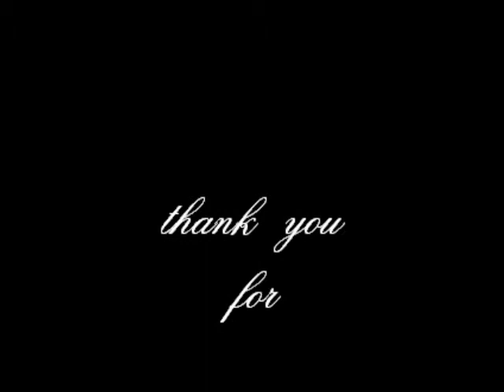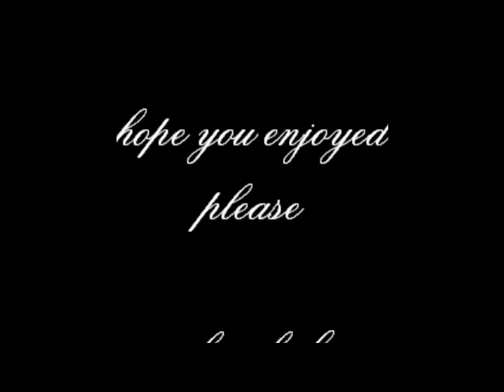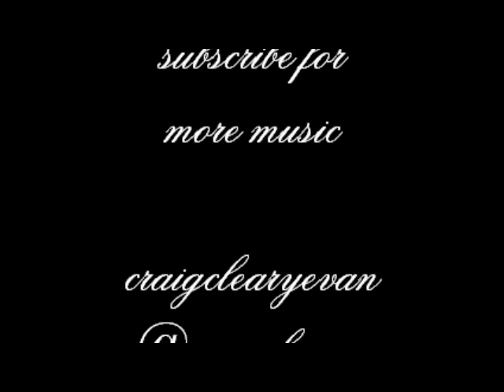one look to the nick by craig cleary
a song me and leanne cooney wrote about coppers will pull u one day  and say shit in court to make u sound like shit and throw u in a fucked up cell with a load of junkies and freezing serving shit food u would not give to ur dog and  judges handing out fines to people that are only trying there best